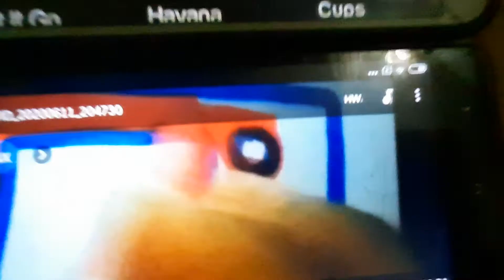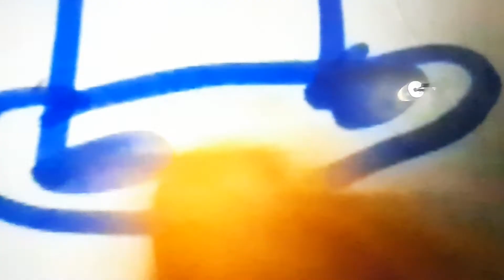Peppa pig coloring book Christmas PEPPA PIG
Peppa pig coloring book Christmas PEPPA PIG. ROSYNAT ASHA